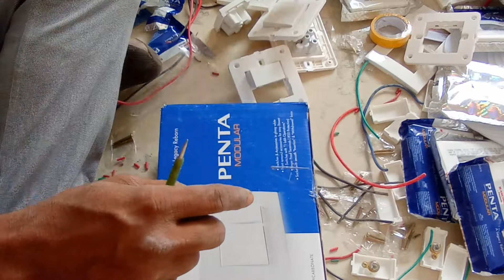Switch boards looping